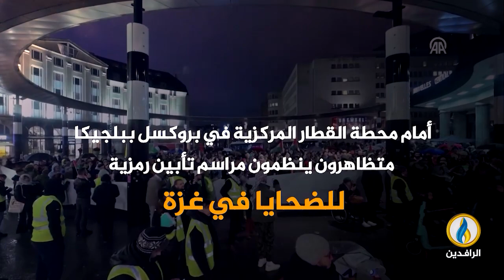انفوجرافيك | بسبب المجازر في غزة.. شعوب العالم الغاضبة تلاحق ساستها.